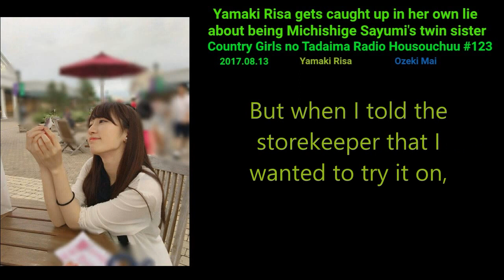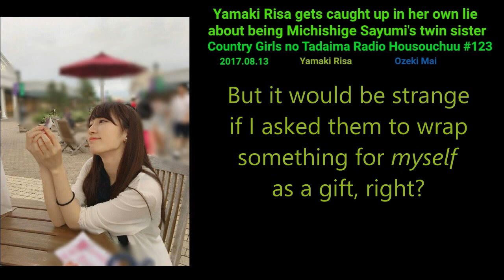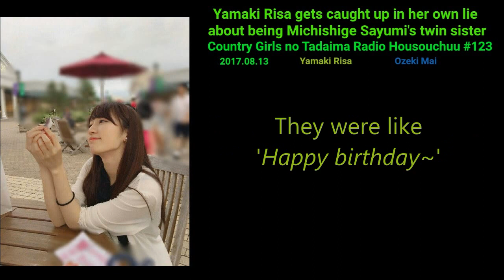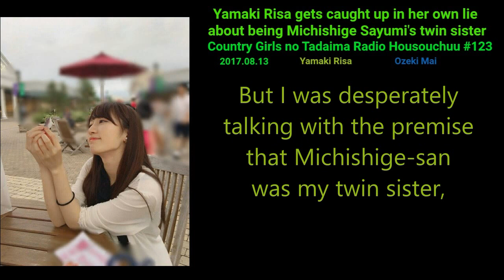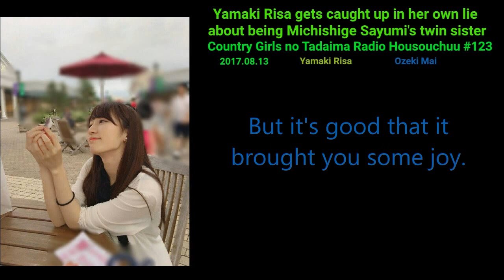Yamaki Risa gets caught up in her own lie about being Michishige Sayumi's twin sister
From Country Girls no Tadaima Radio Housouchuu #123
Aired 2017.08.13